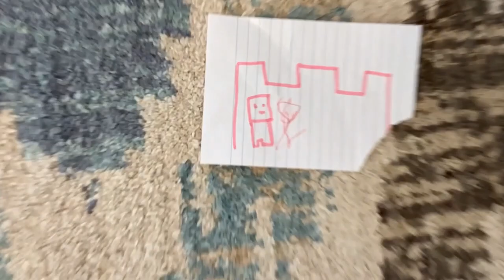Bella and Jio Create a Minecraft Birthday Photo Frame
Jio is so excited for his birthday. This year he decided he wanted a Minecraft Bday party! One of our traditions is to build a foam bday photo frame. This time I let Bella and Jio create it all by themselves for the first time! We hope you enjoy!